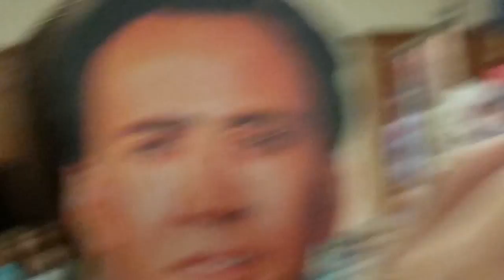3DMG Hell and Cageist Ceremony | THURSDAY AFEST '17